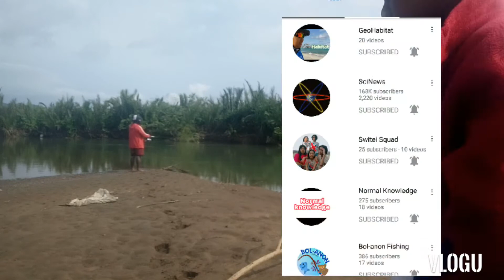Field test • Medium light fishing gear • Shout Out •